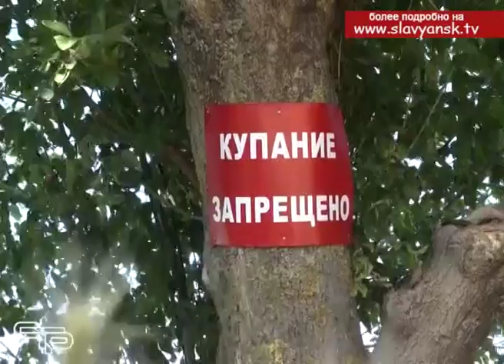Житель Славянского района спас утопающего мальчика